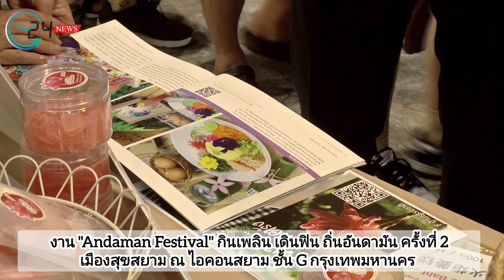งาน "Andaman Festival" กินเพลิน เดินฟิน ถิ่นอันดามัน ครั้งที่ 2 เมืองสุขสยาม ณ ไอคอนสยาม